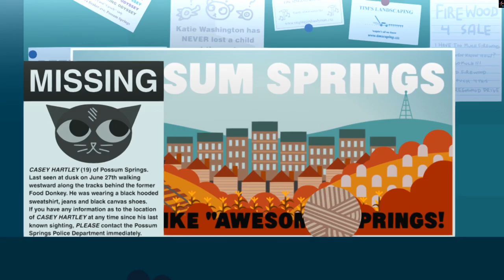Night in The Woods - The Long Fall (Part 19)